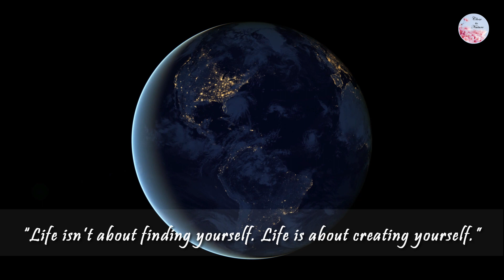Thought of the day | Motivational quotes | Inspirational quotes | Mental Wellness | Positive vibes